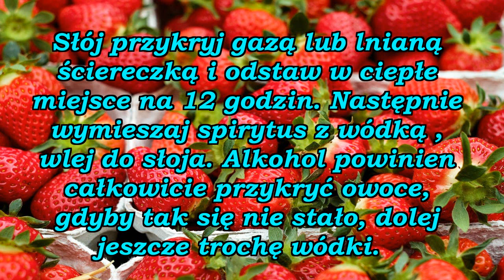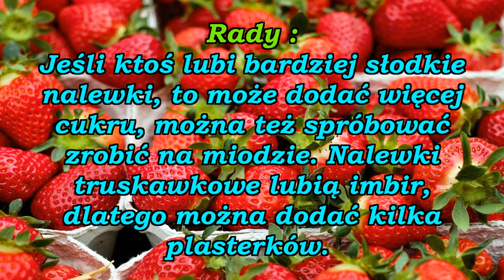Nalewka z truskawek.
Jako, że sezon truskawkowy w pełni dziś przepis na naleweczkę z tych smacznych i aromatycznych owoców. Warto ją sobie zrobić, zwłaszcza gdy ktoś ma własne owoce z działki. W jesienne czy zimowe wieczory przypomni nam ona smak gorącego lata.

 Nalewka lub likier własnego wyrobu w ozdobnej butelce, to także doskonały pomysł na prezent dla naszych najbliższych !

PAMIĘTAJ ! Nigdy nie siadaj za kierownicę po wypiciu alkoholu ! Bez względu na rodzaj alkoholu, jaki spożywamy, jest w nim obecna taka sama substancja, czyli C2H5OH. Tutaj możesz sprawdzić ile masz alkoholu w organizmie

 Fotografia w tle filmu została wykonana przez : Couleur z Pixabay. Pixabay jest społecznością kreatywnych osób, rozpowszechniającą wolne od praw autorskich obrazy i pliki wideo. Wszelka zawartość jest udostępniona pod Licencją Pixabay, pozwalającą na użycie ich bez pytania i bez przypisywania autorstwa, nawet w celach komercyjnych.